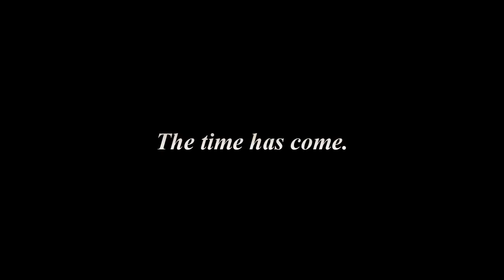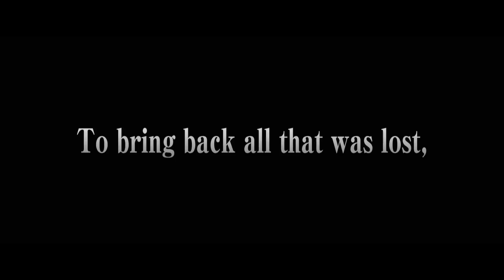Fullmetal Alchemist | New trailers for the live-action movie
Fullmetal Alchemist Trailers 1 & 2: Watch the trailers for the upcoming live action version of the iconic manga directed by Fumihiko Sori and starring Ryôsuke Yamada, Tsubasa Honda, Dean Fujioka.

Two alchemist brothers go on a quest for the Philosopher's Stone after an attempt to revive their dead mother goes horribly wrong.